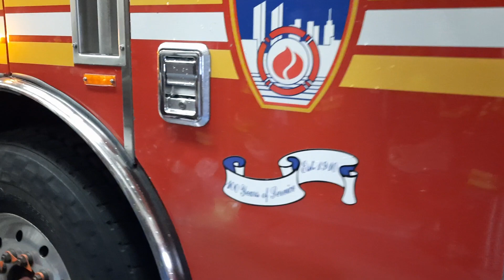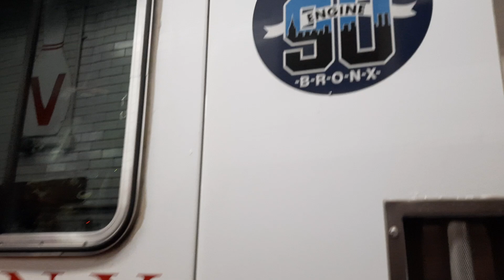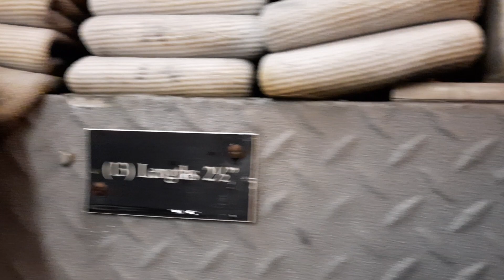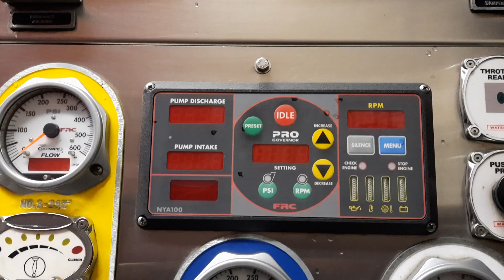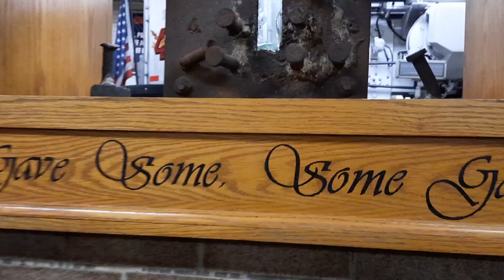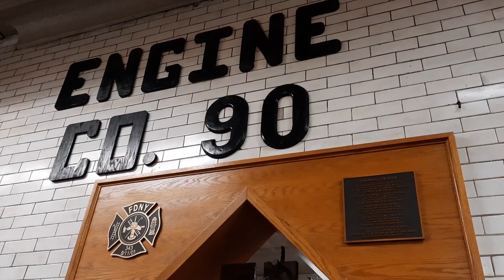FDNY ENGINE 90 & SPARE ENGINE 902 WALK-AROUND. ENGINE 90 IS A 2016 KME SEVERE SERVICE PUMPER